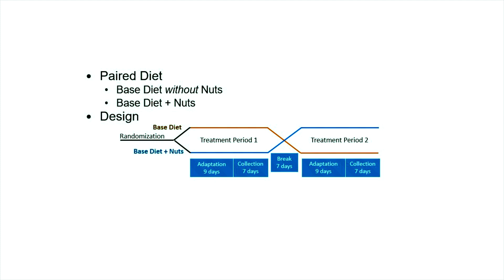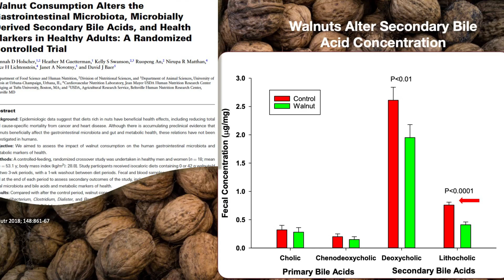Researchers Take a Journey Into the Gut Microbiome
ARS Researchers in Beltsville, MD,  have been studying the effect of walnuts, pistachios, almonds, and cashews on our digestive health. Through their research we are now able to isolate and study how a single type of food is influencing the microbiota that live inside each of us. This study will improve our ability to create more targeted dietary recommendations for specific individuals, moving away from the one-size-fits-all model.